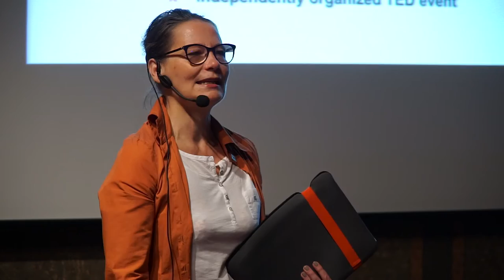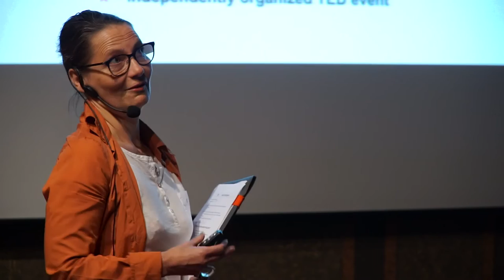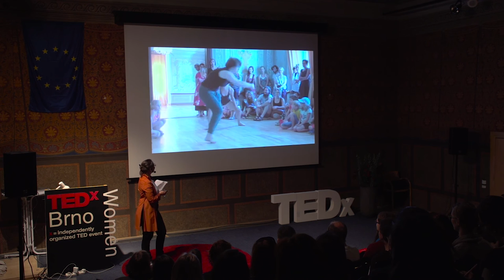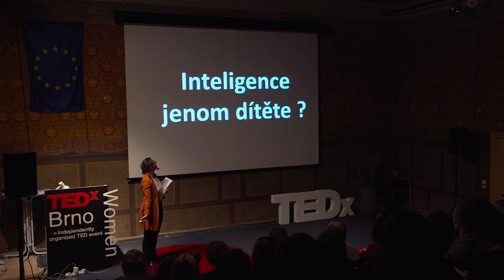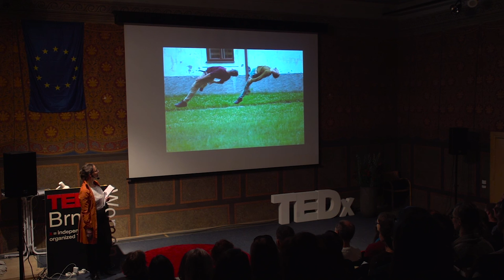Spojit inteligence | Marie Kinsky | TEDxBrnoWomen 2016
Marie Kinsky přijela do České republiky v roce 1997, kdy měla za sebou kariéru tanečnice ve Francii i v zahraničí. Brzy po svém příjezdu založila a dodnes vede společnost, která se stala prvním Centrem choreografického rozvoje v České republice, jehož cílem je podporovat rozvoj taneční scény v mezinárodním kontextu. V roce 2009 založila a zároveň je ředitelkou mezinárodního festivalu pohybového umění KoresponDance, který v roce 2013 přesídlil do Žďáru nad Sázavou.